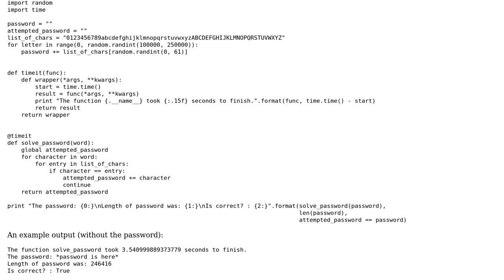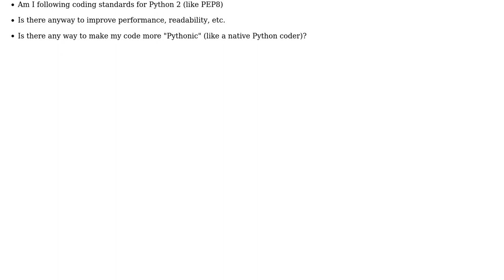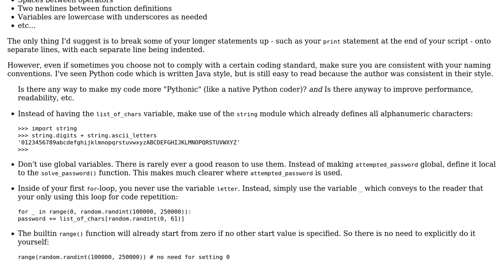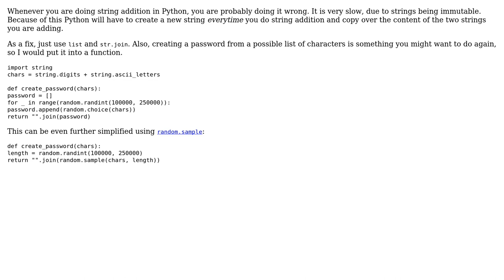Code Review: Random password cracker using brute force (2 Solutions!!)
Code Review: Random password cracker using brute force

With thanks & praise to God, and with thanks to the many people who have made this project possible! | Content (except music & images) licensed under CC BY-SA | Music | Images & others | With thanks to user Graipher user Christian Dean user Anthony Pham user 200_success and the Stack Exchange Network Trademarks are property of their respective owners. You are responsible for your own actions.